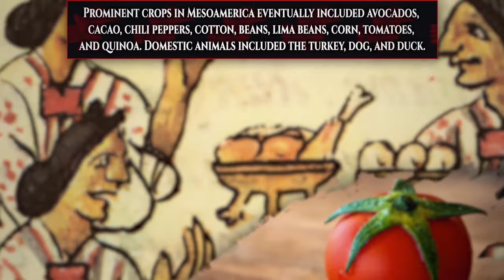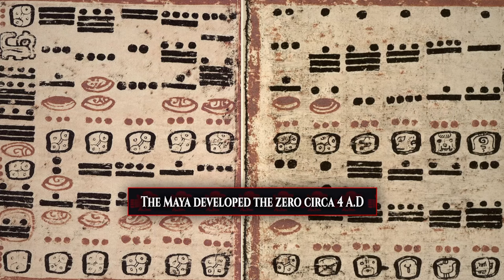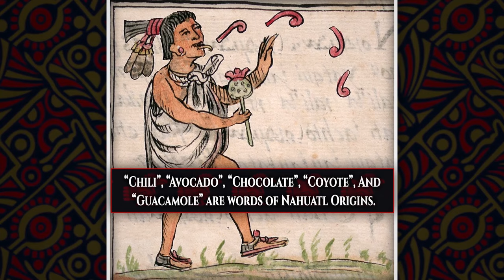The MAYA and AZTEC Fascinating Civilizations Explained in Short | 5 MINUTES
DID YOU KNOW THAT “Chili”, “Avocado”, “Chocolate”, “Coyote” And “Guacamole” are words of Aztec origins (Nahuatl language)?
Learn more about the extraordinary Mesoamerican civilizations and peoples including the OLMECS, MAYA and AZTECS in 6 Minutes...

The Aztec and Maya civilizations were two of the most advanced civilizations in history. These people had a vast knowledge of their surroundings, writing their own history, language, and calendars.

Check out the brief history of the Maya and Aztec civilizations. Explore the ancient origins of Mesoamerica and see how these two civilizations shaped this land into what it is today.